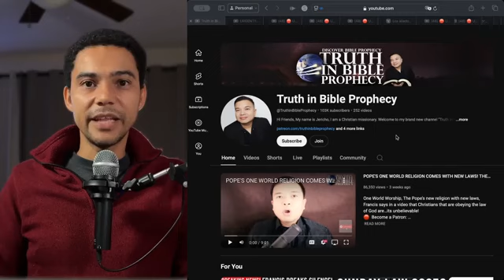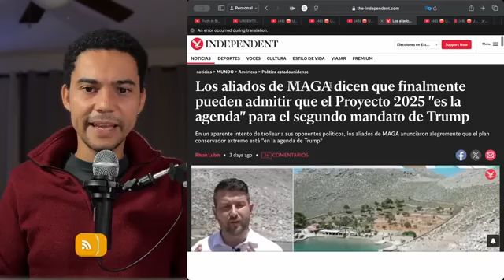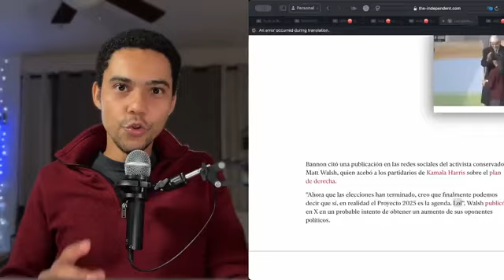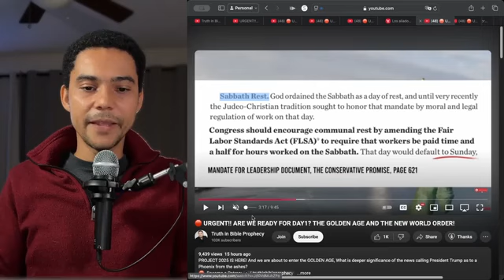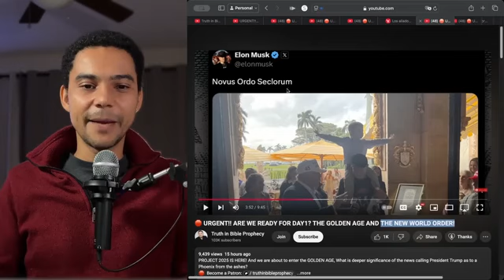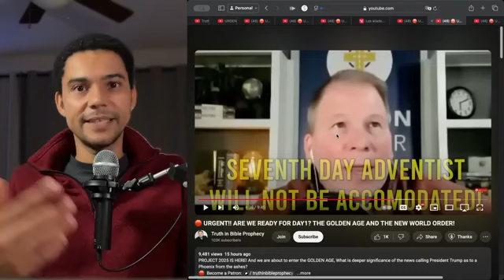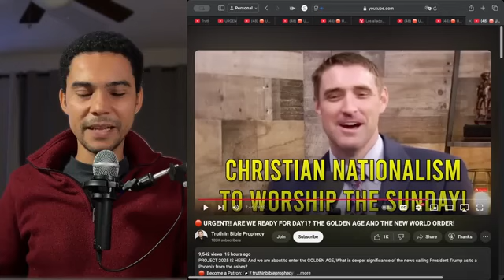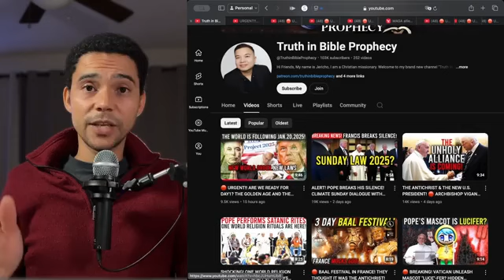Ley dominical cada vez más cerca! La agenda de Donald Trump 2025